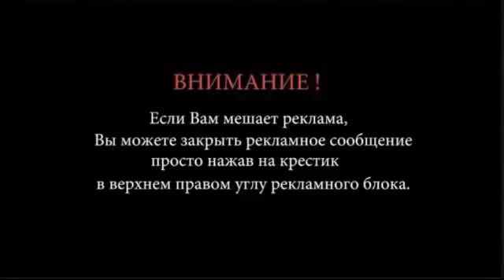физрук усач читает рэп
класс